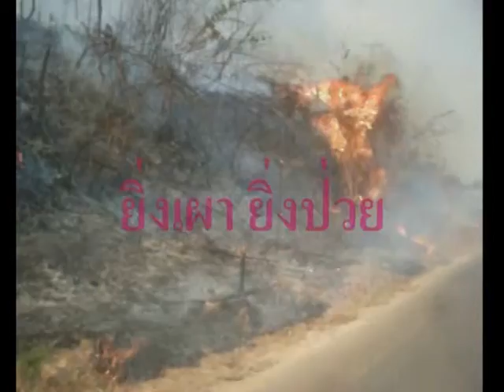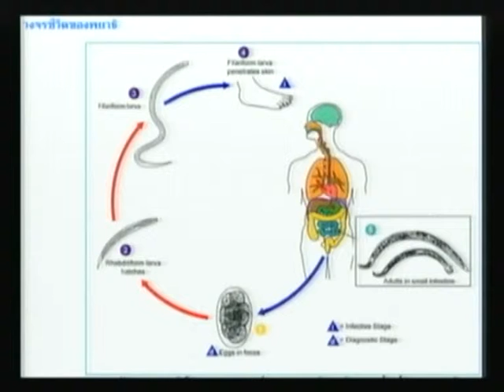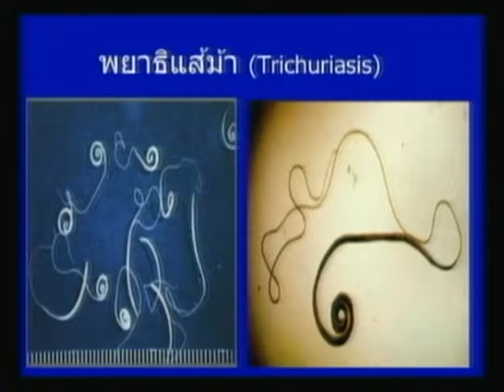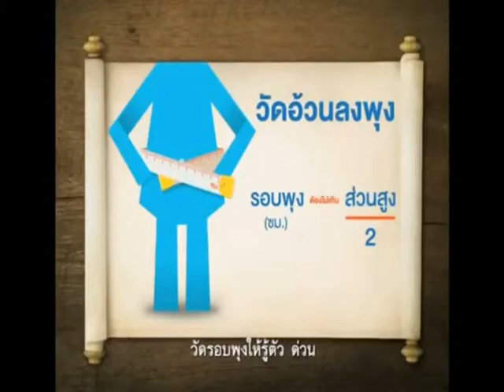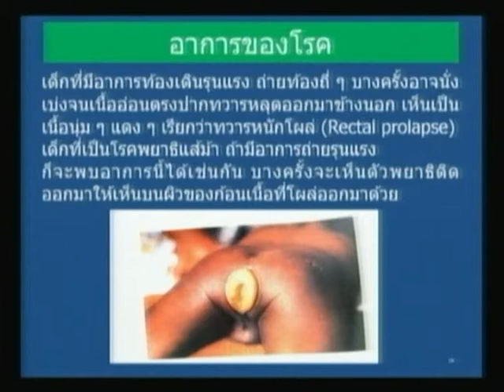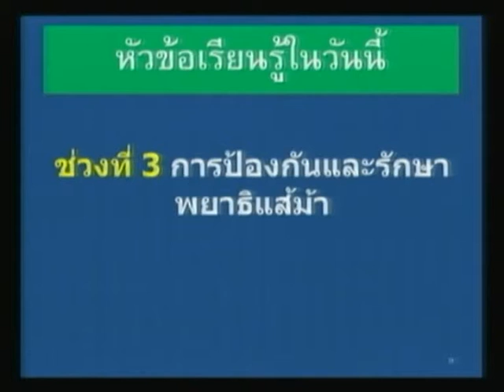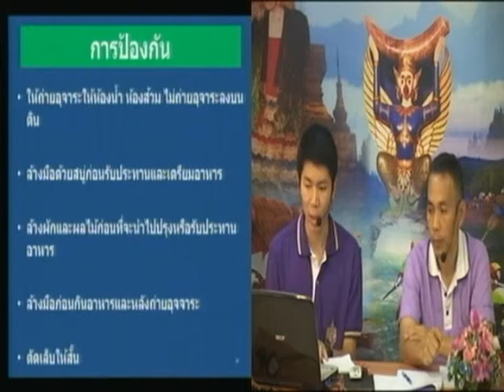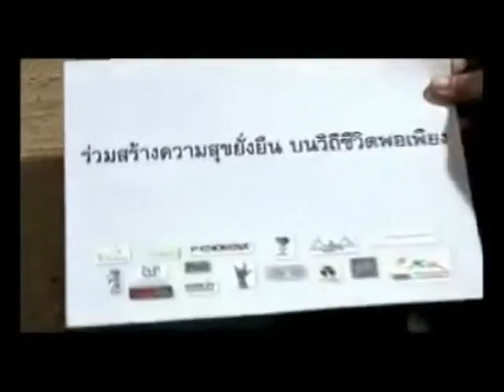ห้องเรียนสุขภาพทางอากาศ วิชาพยาธิ ชั่วโมงที่ 4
ตามแนวพระราชดำริสมเด็จพระเทพรัตนราชสุดาฯสยามบรมราชกุมารี